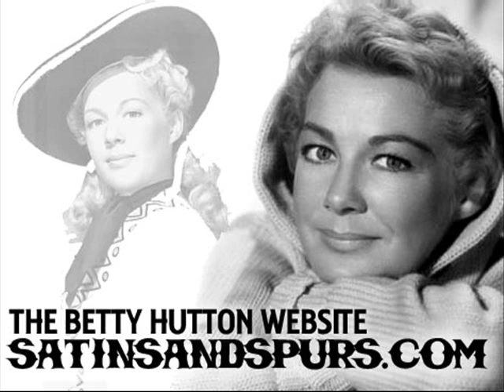Betty Hutton - Banana Boat (Oomba-Oomba-Oomba) (1954)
Betty Hutton
"Banana Boat (Oomba-Oomba-Oomba)" (1954)
Written by Jay Livingston and Ray Evans
Orchestra conducted by Nelson Riddle
Released on Capitol 2776